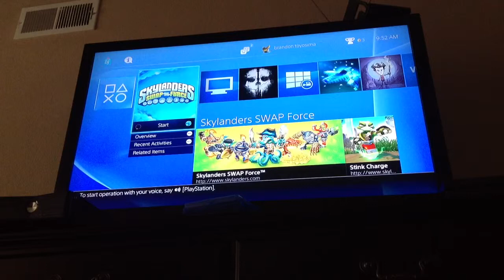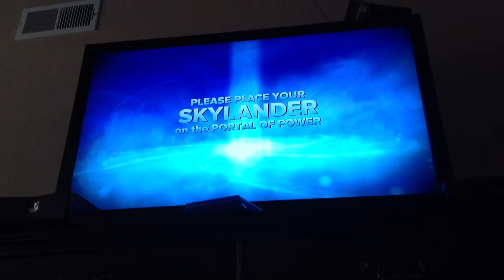Ps4 Skylanders swap force chapter 4 part 2